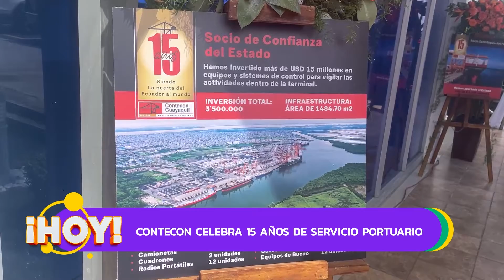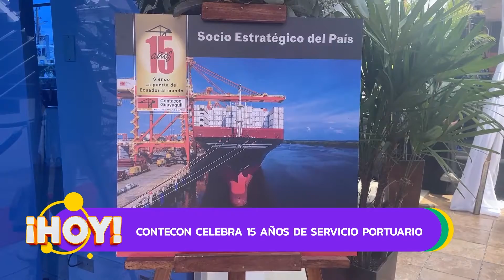CONTENCON CELEBRA 15 AÑOS DE SERVICIO PORTUARIO